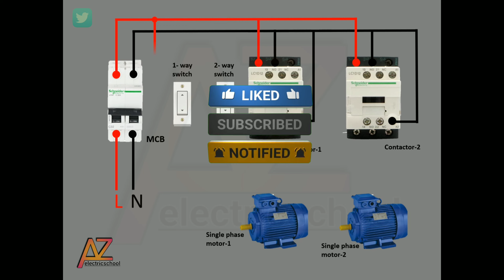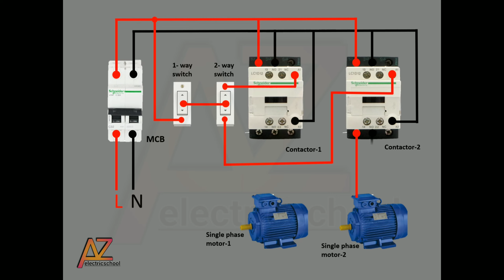two way switch two motor control | ২টি ওয়ে সুইচ কন্ট্রোলস ২টি মোটোর্স্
two way switch two motor control

দ্বিমুখী সুইচ হল একটি বৈদ্যুতিক সুইচ এই সুইচের মাধ্যমে বৈদ্যুতিক বাতির পাখা বা যেকোনো বৈদ্যুতিক যন্ত্রের মাধ্যমে এক স্থান থেকে অন্য স্থানে নিয়ন্ত্রণ করা যায়।  2 উপায় সুইচ হল 3 তারের সিস্টেম নতুন সুরেলা তারের রং।  টু ওয়ে সুইচ মানে কন্ট্রোল ল্যাম্প ফ্যাক ইত্যাদি ভিন্ন স্থানে দুই বা ততোধিক সুইচ থাকা।  তারের দুই উপায় সুইচ আলো.  যেকোনও সুইচ থেকে টু ওয়ে সুইচ চালানো যেতে পারে।  আপনি অন্য সুইচ দিয়ে ফ্যান বা আলো নিয়ন্ত্রণ করতে পারেন।  সেখানে 2 ওয়ে সুইচ পদ্ধতিতে টু ওয়ে সুইচ কানেকশন তৈরি করা হয় একটি 2 ওয়্যার কন্ট্রোল অন্যটি 3 ওয়্যার কন্ট্রোল।  চৌম্বক যোগাযোগকারী।

 চৌম্বকীয় কন্টাক্টরগুলি উচ্চ শক্তির অ্যাপ্লিকেশনগুলির জন্য ব্যবহার করা হয় তারা একটি কম ভোল্টেজ এবং কারেন্টকে অনেক বেশি পাওয়ার সার্কিট পরিবর্তন করতে দেয় তাই তারা সাধারণত কন্ট্রোল রিলেগুলির চেয়ে বড় এবং বেশি ভারী দায়িত্ব থাকে যা তাদের হাজার হাজার চক্রের জন্য উচ্চ শক্তি লোড চালু এবং বন্ধ করতে সক্ষম করে।